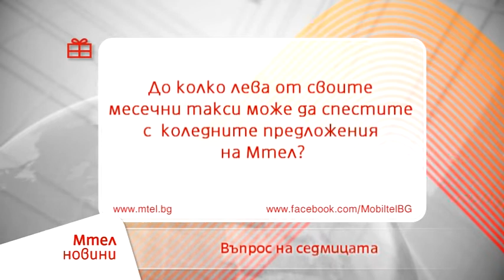Мтел новини - спести до 6 месечни такси със сателитна ТВ от Мтел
Това са новините на Мтел! Всeки понеделник тук ще може да следите новините, излъчени от компанията ни. Гледайте ни и в официалната ни Facebook страница